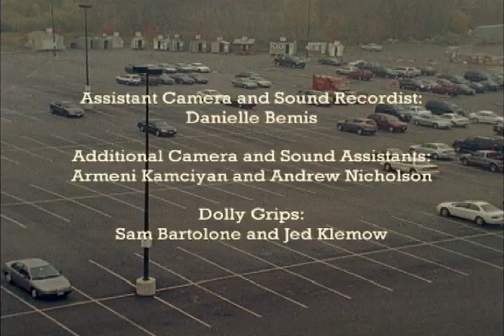Awkward Moments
2006